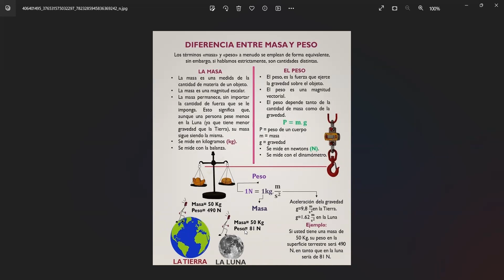DIFERENCIA ENTRE MASA Y PESO